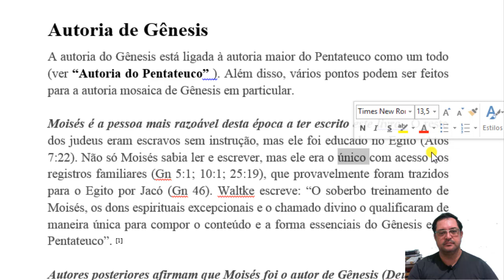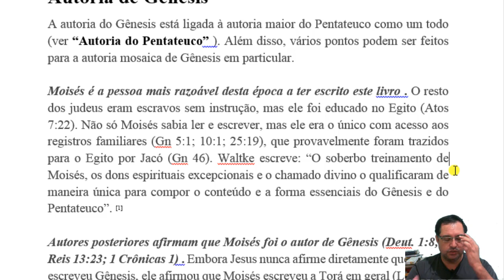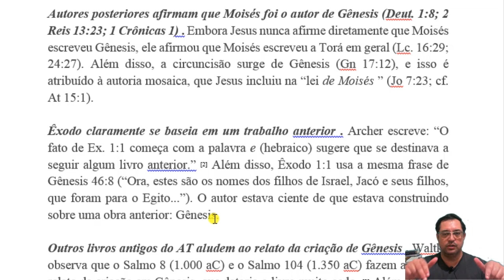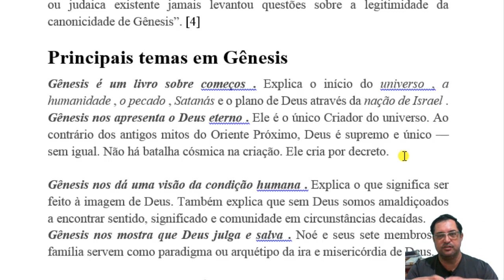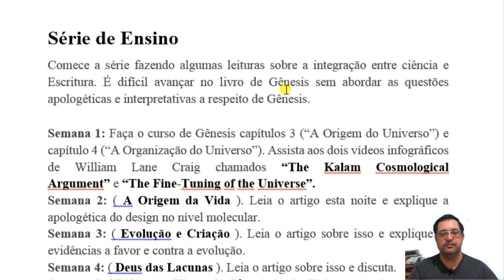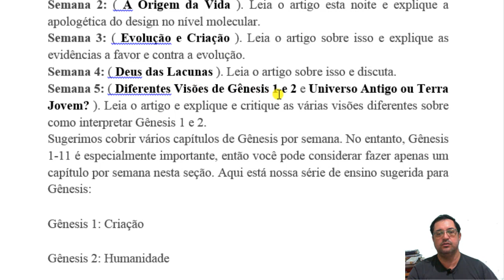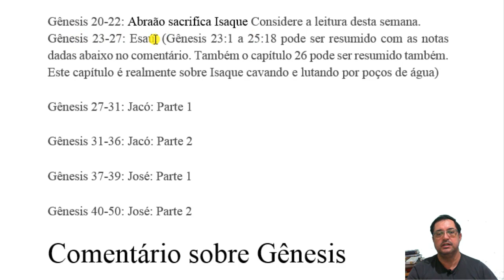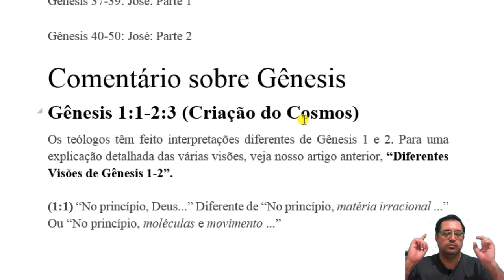Estudo introdução livro de Gênesis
Quer descobrir os SEGREDOS contidos no Livro de GÊNESIS?

Para isso você precisa também CONHECER as ESCRITURAS na ótica do JUDAÍSMO.

A autoria do Gênesis está ligada à autoria maior do Pentateuco como um todo (ver “Autoria do Pentateuco” ). Além disso, vários pontos podem ser feitos para a autoria mosaica de Gênesis em particular.

Moisés é a pessoa mais razoável desta época a ter escrito este livro . O resto dos judeus eram escravos sem instrução, mas ele foi educado no Egito (Atos 7:22). Não só Moisés sabia ler e escrever, mas ele era o único com acesso aos registros familiares (Gn 5:1; 10:1; 25:19), que provavelmente foram trazidos para o Egito por Jacó (Gn 46). Waltke escreve: “O soberbo treinamento de Moisés, os dons espirituais excepcionais e o chamado divino o qualificaram de maneira única para compor o conteúdo e a forma essenciais do Gênesis e do Pentateuco”. [1]

Autores posteriores afirmam que Moisés foi o autor de Gênesis (Deut. 1:8; 2 Reis 13:23; 1 Crônicas 1) . Embora Jesus nunca afirme diretamente que Moisés escreveu Gênesis, ele afirmou que Moisés escreveu a Torá em geral (Lc. 16:29; 24:27). Além disso, a circuncisão surge de Gênesis (Gn 17:12), e isso é atribuído à autoria mosaica, que Jesus incluiu na “lei de Moisés ” (Jo 7:23; cf. At 15:1).

Êxodo claramente se baseia em um trabalho anterior . Archer escreve: “O fato de Ex. 1:1 começa com a palavra e (hebraico) sugere que se destinava a seguir algum livro anterior.” [2] Além disso, Êxodo 1:1 usa a mesma frase de Gênesis 46:8 (“Ora, estes são os nomes dos filhos de Israel, Jacó e seus filhos, que foram para o Egito...”). O autor estava ciente de que estava construindo sobre uma obra anterior: Gênesis.

Outros livros antigos do AT aludem ao relato da criação de Gênesis . Waltke observa que o Salmo 8 (1.000 aC) e o Salmo 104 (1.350 aC) fazem alusão ao relato da criação em Gênesis, que dataria o livro muito cedo. [3] Além disso, os Dez Mandamentos se baseiam no relato da criação em Gênesis: Por que não devo cometer adultério? Porque Deus criou o casamento (Gn 2:24). Por que não devo adorar outros deuses? Porque não há outros deuses. Por que devo tirar o sábado? Porque Deus criou em sete dias. Esse entrelaçamento das Escrituras Hebraicas pressupõe uma data anterior para esses livros.

A expressão repetida “toledot” é usada em todo o livro de Gênesis . Esta palavra hebraica é traduzida como “gerações, descendência ou herança”, e é repetida em todo o livro de Gênesis, o que implica ainda mais a unidade de autoria (Gn 2:4; 5:1; 10:1; 11:10). ; 11:27; 25:12; 36:1).

Você estará mergulhando mais a fundo na cultura bíblica e na cultura judaica para entender o Gênesis!

Lembre-se todas as informações devem apontar para aquele que é Eterno e não muda: Jesus Cristo!

Sêfer Bereshit

בְּרֵאשִׁית בָּרָא אֱלֹהִים אֵת חַשָׁמַיִם וְאֵת הָאָרֶץ